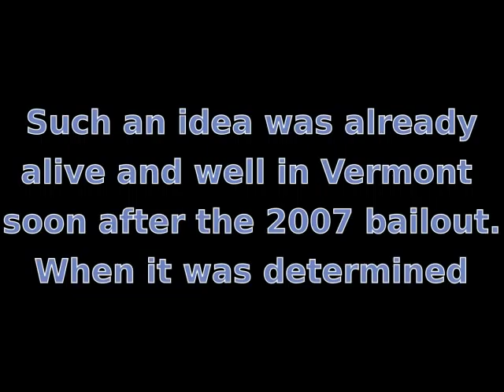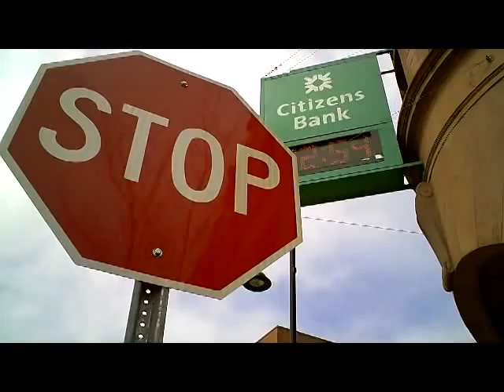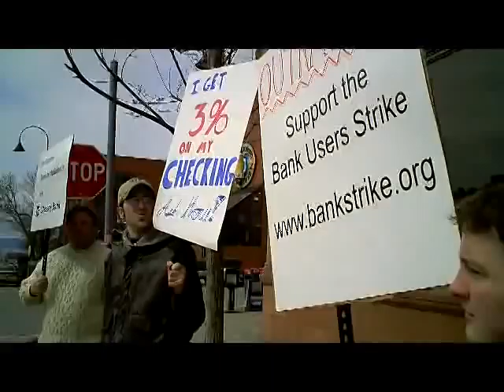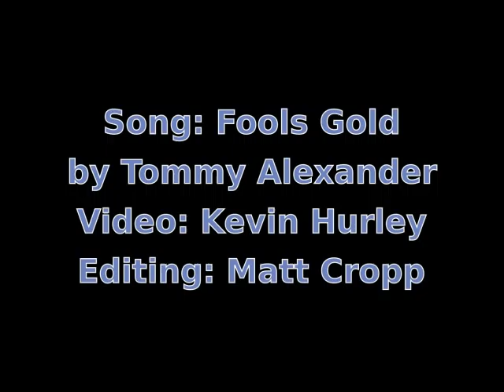Before "Move Your Money," there was the Vermont Bank Users Strike...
*Note: the years in the video are one off...2007 should be 2008, and 2008 should be 2009*
Recently, the call to move your money from Too Big To Fail Banks to credit unions has been heard around the world after the Huffington Post began the Move Your Money campaign.  Such ideas were afoot in Burlington, VT in early 2008, when a group of activists came together to protest Citizens bank's receipt of $3.3 billion from the AIG bailout.  This is their story...